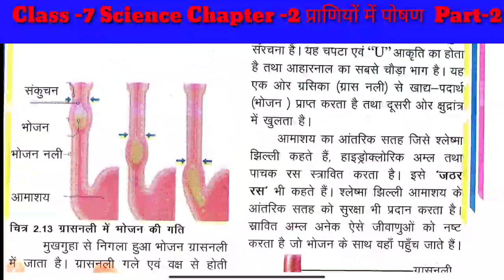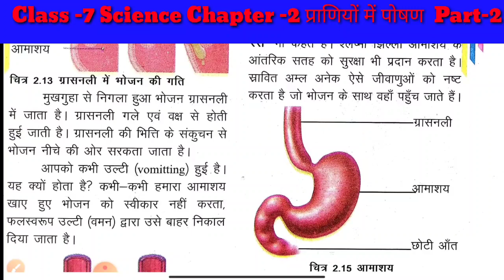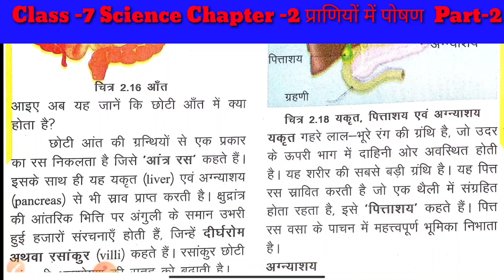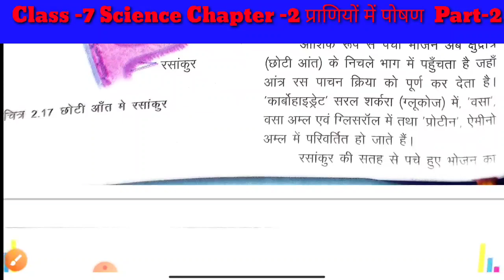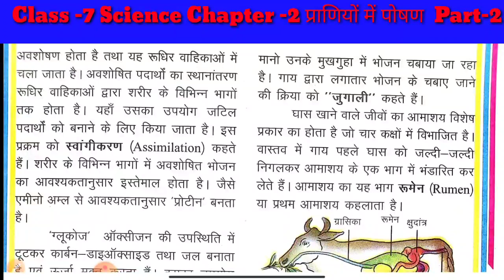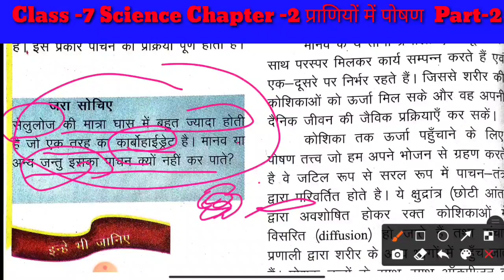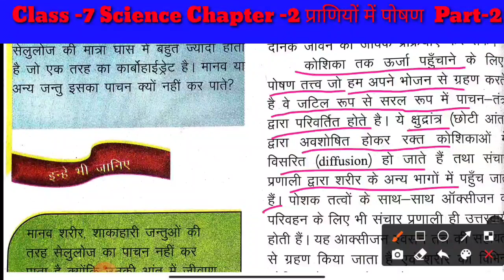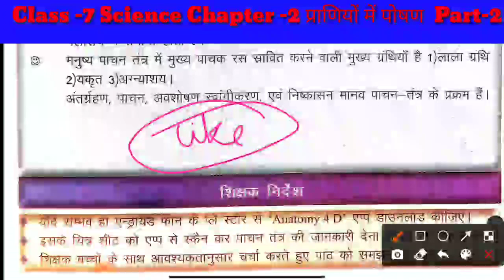Class 7 Science Chapter 2 Part -2 प्राणियों में पोषण | Praniyo me Poshan 7th Science